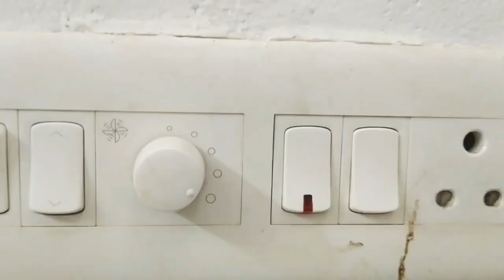switchboard design art. painting.